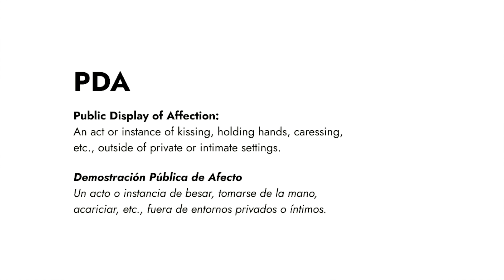Costumbres españolas que nunca adoptaré como estadounidense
Hola! En este video, comparto unas costumbres españolas que aún me cuesta adoptar como estadounidense viviendo en España. Espero que os guste! ❤️

🎥 MÁS VIDEOS

TIMESTAMPS
00:00 - Holaaa desde Madrid
0:44 - Dar dos besos
2:04 - Mostrar cariño en público
3:44 - Decir “ponme un café”
5:33 - Decir “tranquila”
7:06 - Comprar un boleto de la lotería
7:33 - Chaooooo